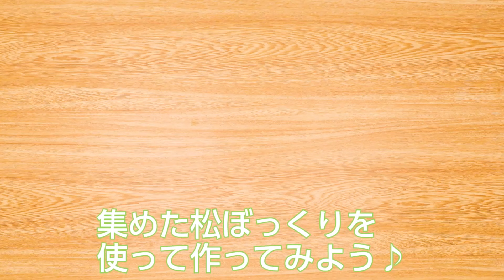松ぼっくりを集めて作ろう♪手作りけん玉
赤い球を松ぼっくりにアレンジしたけん玉を作って、伝統の遊びを楽しみましょう！天然素材の松ぼっくりを使ってけん玉を作れる工作のアイディアです。材料を子どもたち自身で調達するので、作る前からワクワクすること間違いなしですね。できあがったあとも楽しく遊べる、人気の手作りおもちゃになることでしょう。

・松ぼっくり　1個
・タコ糸　70cm　1本
・紙コップ　3個
・トイレットペーパーの芯　1個
・テープ
・ハサミ

★家族がつながる子育て写真・動画の共有アプリ『まごラブ』